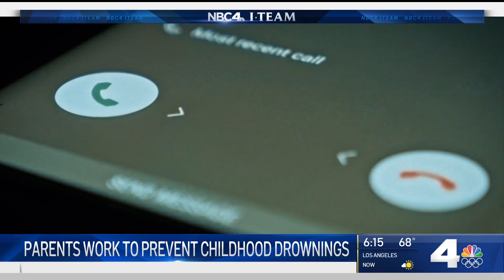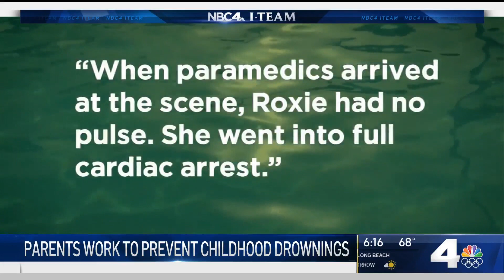Parents Work to Prevent Childhood Drownings | NBCLA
One family is pushing to help prevent the tragedies. Carolyn Johnson reports for the NBC4 News on Wednesday, May 19, 2021.

About NBCLA